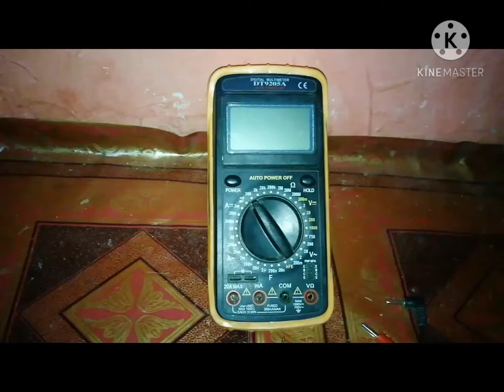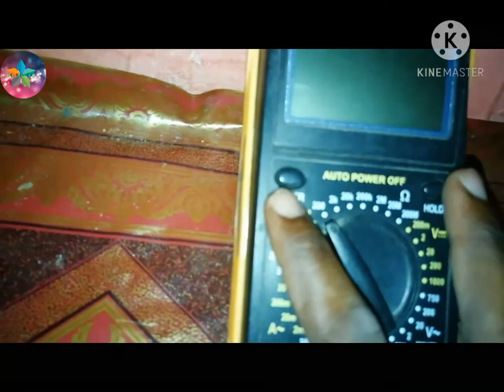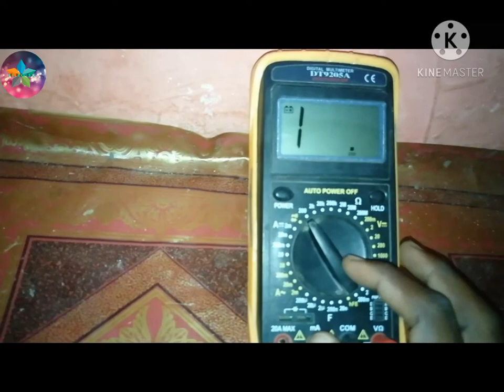How to use multimeter / Jifunze jinsi ya kutumia multimeter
How to use multimeter / jifunze jinsi ya kuitumia multimeter